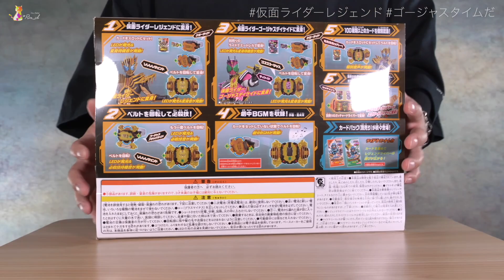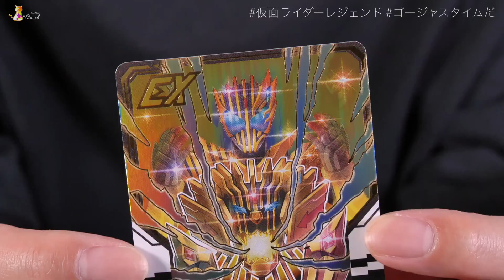DX レジェンドライバー レビュー【仮面ライダーガッチャード】/DX Legendriver unboxing | KamenRiderGOTCHARD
00:00この動画は14才以上のユーザーを対象としています
00:15買ってきた
02:48変身/Henshin
03:58ゴージャスライダー/ChemyRide
10:53変身(BGM付き)

使用BGM

使用素材

That was silly as Fuck!